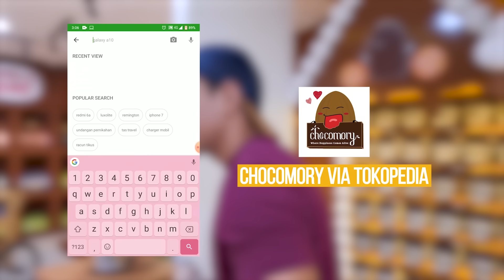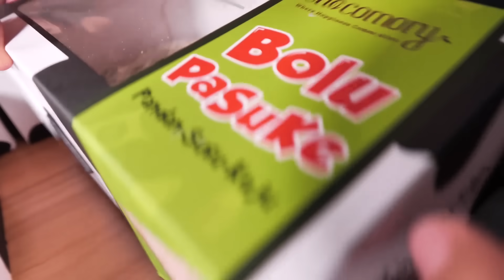MUKBANG SAMYANG JJAJANG + AYAM GORENG KEJU | DESSERTNYA CHOCOMORY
Jadi Guys,

Kali ini sebelum mukbang, gw nyepetin jalan-jalan ke Bogor. Nah di Bogor ini ada satu temoat beli oleh2 favorit gw. Apalagi kalau bukan di Chocomory

Alamat : Jl. Raya Pajajaran no. 18, Babakan, Bogor Tengah

CHOCOMORY merupakan, toko oleh-oleh terbesar, terlengkap dan berkualitas di Bogor.

Tokonya instagramable banget, banyak spot foto lucu dan keren, bisa beli/jajan oleh-oleh sambil eksis.

-Pokoknya tempatnya bikin happy, seperti TAGLINE CHOCOMORY

Disini juga ada gelato yg 100% terbuat dari freshmilk cimory.

Nah pas banget disini gw nemuin yang terbaru yaitu indonesian favorite cake. Varian rasanya adalah :

1. Bolu Pisang Susu
Bagian atas topping crumble yang begitu crunchy, rasa pisang susu yang berasa banget, cake yang tebel dan gak gampang patah, perpaduan creamy susu dan crumble crunchy menciptakan rasa yg manis dan lembut.

2. Bolu Tape Susu
Bagian atas topping keju parut yang begitu lembut, rasa tape susu yang berasa banget, cake yang tebel dan gak gampang patah, perpaduan creamy susu dan keju parut menciptakan rasa yg manis dan lembut.

3. Bolu Pandan Susu
Bagian atas topping cream dgn keju parut yang begitu lembut, rasa pandan yang berasa banget, cake yang tebel dan gak gampang patah, perpaduan creamy susu dgn cream keju parut menciptakan rasa yg manis dan lembut.

4. Bolu Talas Susu
Bagian atas topping cream dengan keju parut yang begitu lembut, rasa talas yang berasa banget, cake yang tebel dan gak gampang patah, perpaduan creamy susu dan keju parut menciptakan rasa yg manis dan lembut.

5. Brownies Cheese Cake
Tampilan 2 lapis yang menarik dengan rasa keju dan cokelat serta topping cream dan keju parut yang berasa banget, cake yang tebel dan gak gampang patah, perpaduan creamy susu dan keju, serta cokelat dengan keju parut menciptakan rasa yg manis dan lembut.

6. Brownie Almond
Cake rasa cokelat serta topping almond crunch yang begitu crunchy, rasa cake yang berasa banget, cake yang tebel dan gak gampang patah, rasa cokelat dengan krim keju parut menciptakan rasa yg manis dan lembut.

7. Brownies Cheese
Cake rasa cokelat serta topping keju parut crunchy yang berasa banget, cake yang tebel dan gak gampang patah, rasa cokelat dengan krim keju parut menciptakan rasa yg manis dan lembut.

8. Brownies Chocochip
Cake rasa cokelat serta topping chocochip yang berasa banget, cake yang tebel dan gak gampang patah, rasa cokelat dengan krim keju parut menciptakan rasa yg manis dan lembut.

Buat kalian yang tinggalnya jauh dan repot , jangan khawatir. Kalian bisa cari toko official store CHOCOMORY di Tokopedia. Disana banyak promo2 produk yang kalian bisa temuin. Buruan tunggu apalagi guys